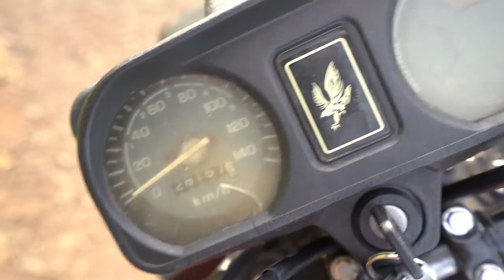MINHA MOTO NOVA